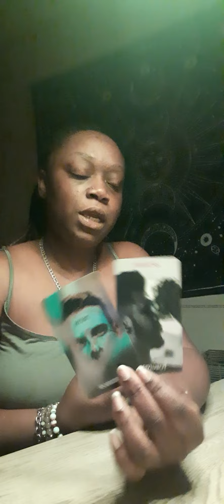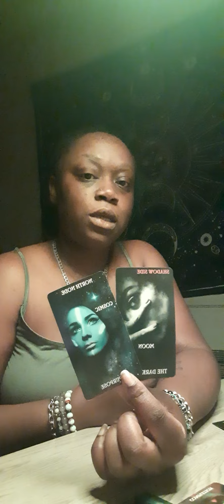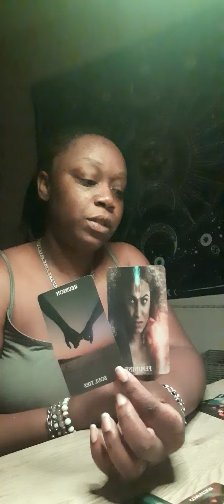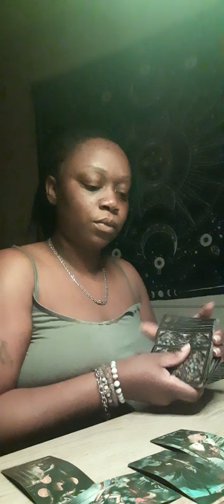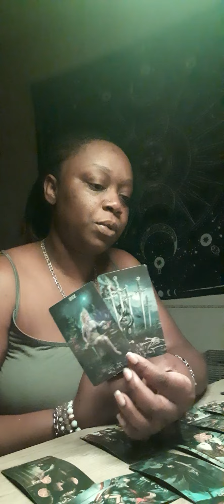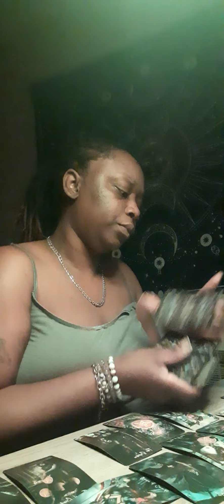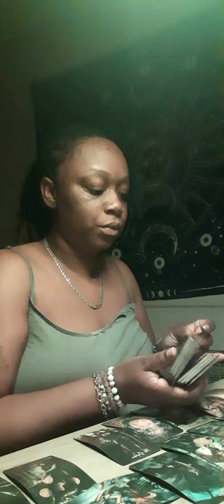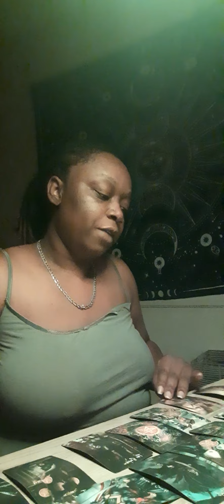Scorpio ♏- An Apology From An Earth Sign Who's Missing You.. But There's More To This!!